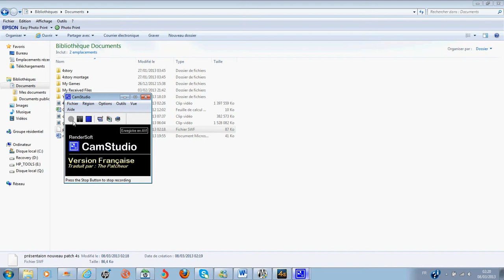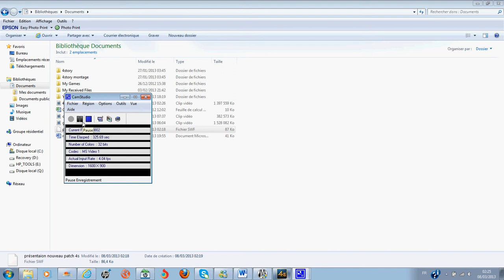présentation nouveau patch 4story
aujourd'hui je vous présente le nouveau patch de 4story donc le 4.0 et 4.1 oui 2 en meme temp ^^
Dans les prochaines vidéos je vous présenterai du pex, du PvP ect ^^
donc pour télécharger 4story vous marquer 4story sur google et vous cliquer sur télécharger
Sur ce bonne vidéo abonner vous  dite moi si vos vouler que on face des defi avec des gens sur 4story  sa peu etre rigolo et si vous vouler venir jouer avec moi sa sera avec un grand plaisir merci davance pour les commmantaire les jaimes et pour se qui veulen sabonner  merci ^^ =)